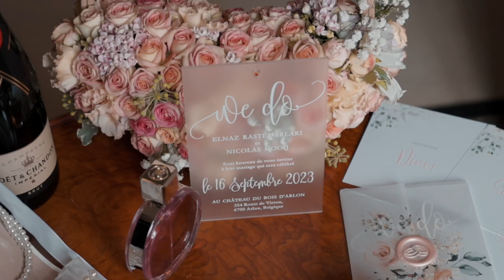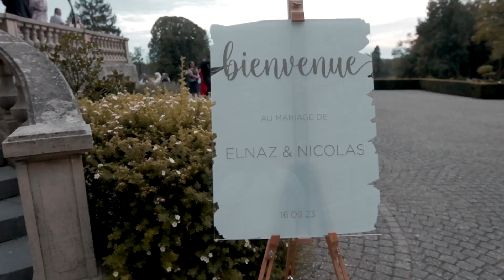Elnaz & Nicolas - Beautiful wedding at Château du Bois d’Arlon